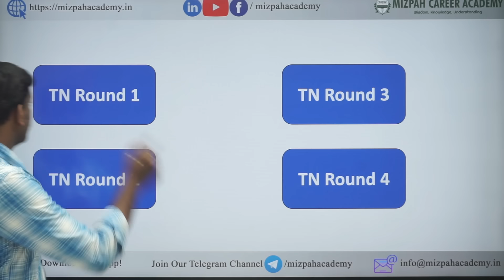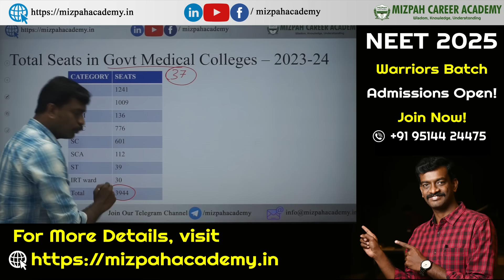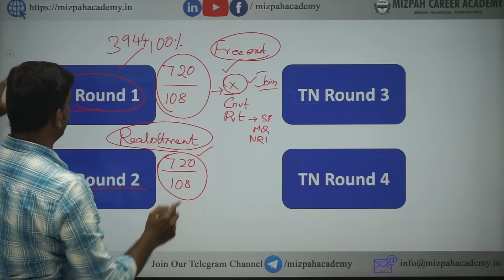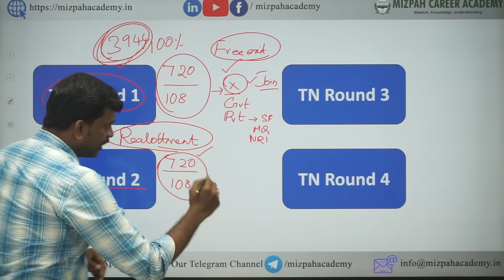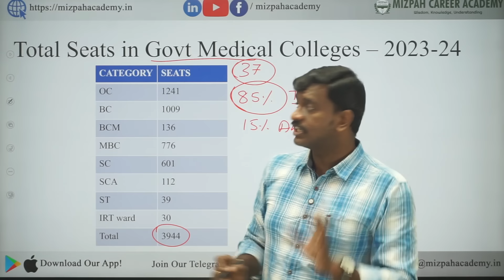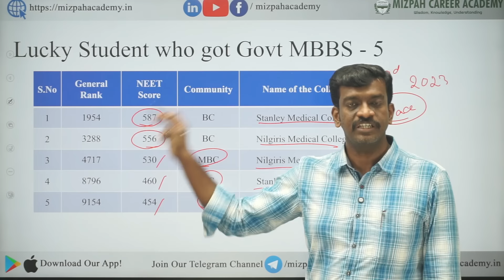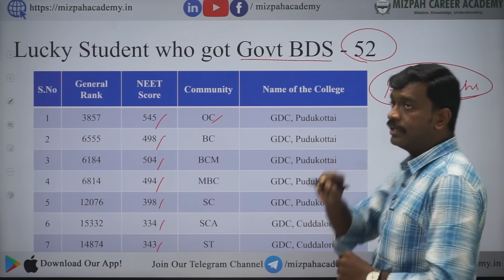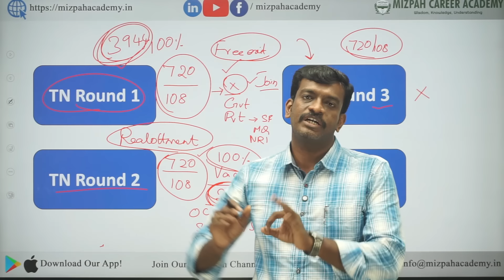Low Score in NEET - Can i wait till Mopup Round - Chances of getting a Govt Medical College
Low Score in NEET - Can i wait till Mopup Round - Chances of getting a Govt Medical College - New 6 Govt Medical Colleges in Tamil Nadu - NMC Approval for 6 new Government Medical Colleges - How Medical Counselling will be Conducted - Online Medical Counselling in Tamil Nadu - All Details Explained - Categories of Seats in Tamilnadu Medical Counselling 2024 - NEET 2024 - Your Doubts, Our Answers - AIQ and Tamil Nadu Medical Counselling 2024 - Mizpah Career Academy - NEET 2024

கற்பித்து கல் !
மகிழ்வித்து மகிழ் !!